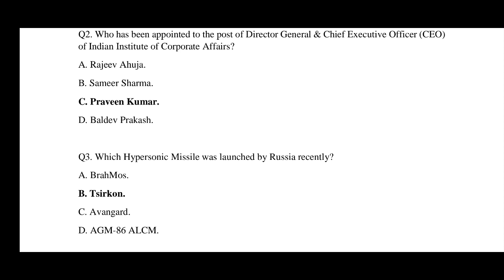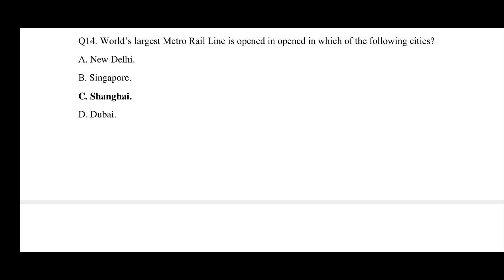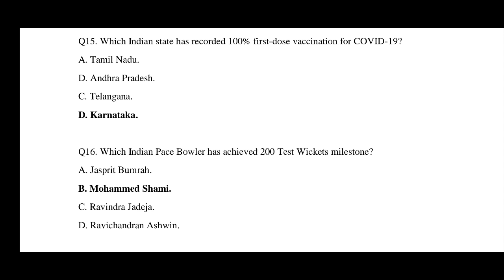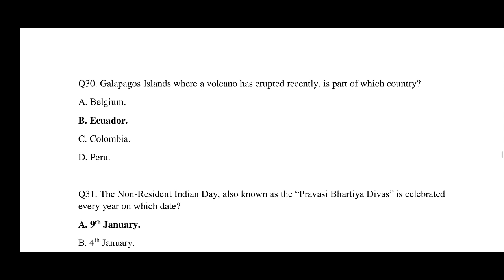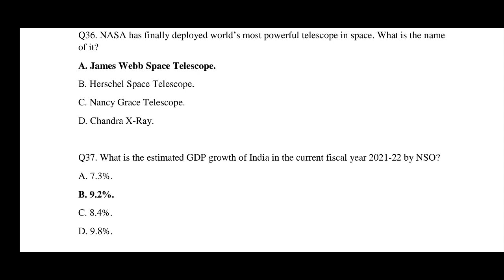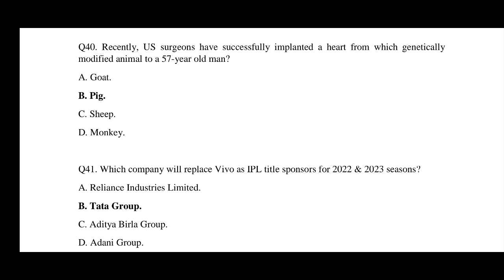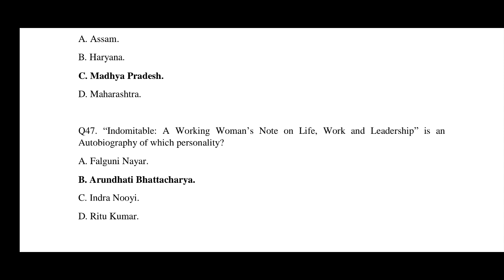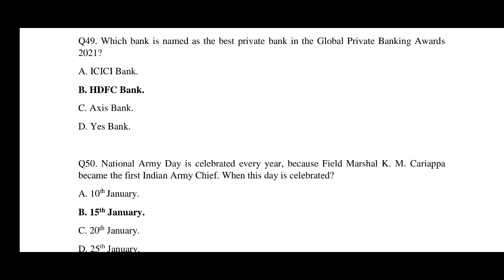MCQs on Current Affairs: 1st January to 15th January, 2022